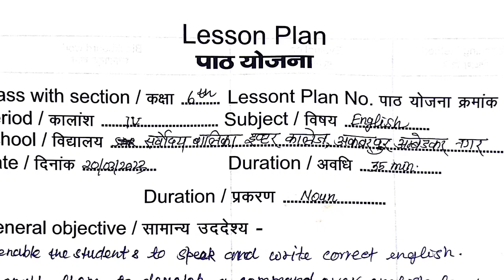Noun Lesson Plan/B.Ed final year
Hello everyone. Here is the complete detail How to make English Lesson Plan in B.Ed 2nd Year... THIS IS MY LESSON PLAN No.- 51
I hope this lesson plan will help you a lot. अंग्रेजी शिक्षण पाठ योजना बी.एड. 2 वर्ष